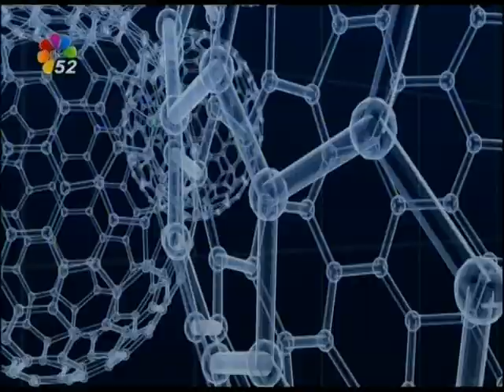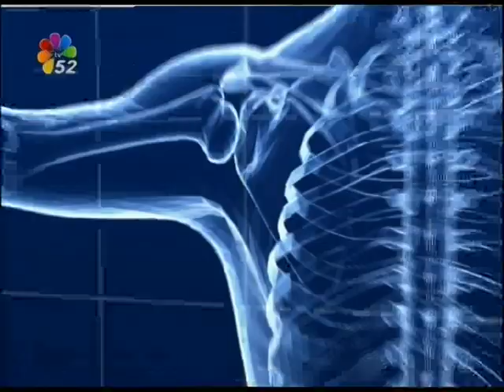HATİCE AKYAZI İLE SAĞLIK GÜNDEMİ 24 02 2016